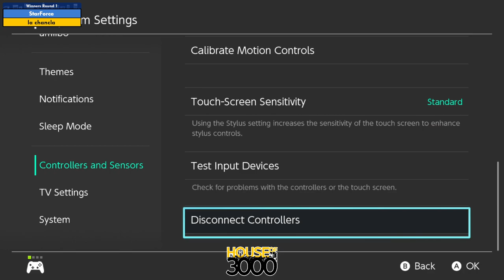BoMBS 167 Winners Round 1 StarForce vs la chancla